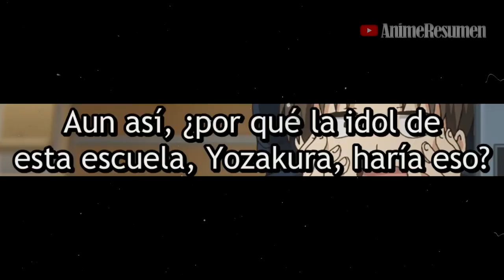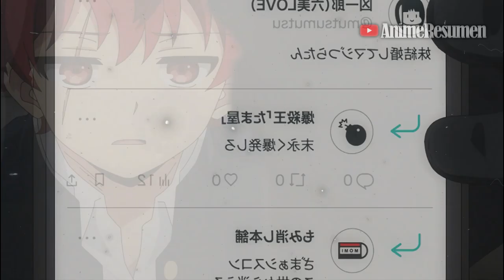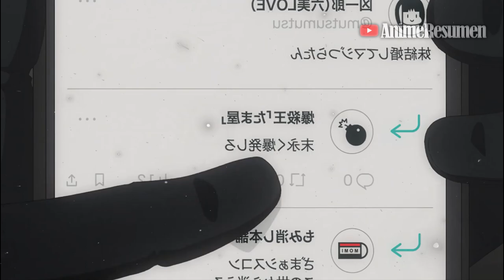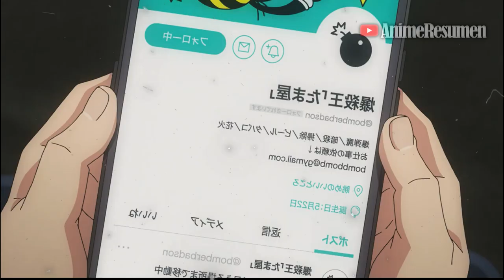🔶SE CASÓ con LA CHICA POPULAR para SEGUIR VIVIENDO🔥 | Anime Resumen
Anime Resumido: Yozakura-san Chi no Daisakusen / Mission: Yozakura Family

Capitulo 1 - 00:00
Capitulo 2 - 07:03
Outro - 11:16

Este vídeo Trata sobre:
Anime
Anime Resumen
chica popular anime
Mission: Yozakura Family
Yozakura-san Chi no Daisakusen
Mission: Yozakura Family resumen anime
Yozakura-san Chi no Daisakusen anime resumen